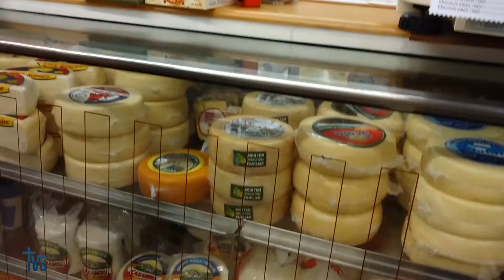Waguinho visita o Mercado Municipal de Curitiba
Nozes, castanhas, peixes, pimentas e o melhor pastel da cidade. Tudo isso se encontra o Mercado Municipal, em mais uma edição do Ser Legal é o Canal!